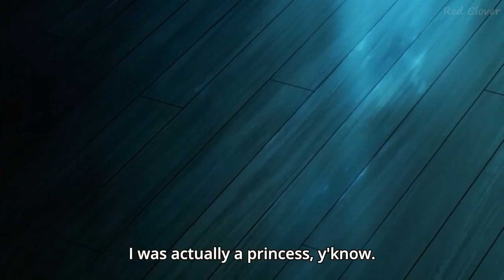The New Slaves - Death March to the Parallel World Rhapsody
Death March to the Parallel World Rhapsody Episode 5  デスマーチからはじまる異世界狂想曲
I always try to use  small scenes, parts as possible from each anime without losing the meaning of the scene.If you are the owner and want me to delete the video please contact me by sending an email  and i will do it immediately.Please do not resort to any unnecessary copyright strikes.